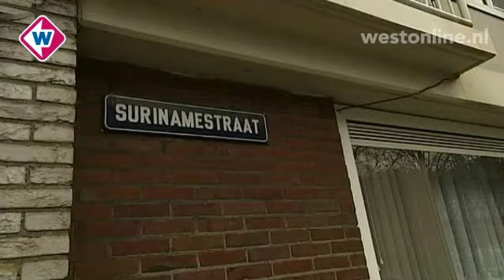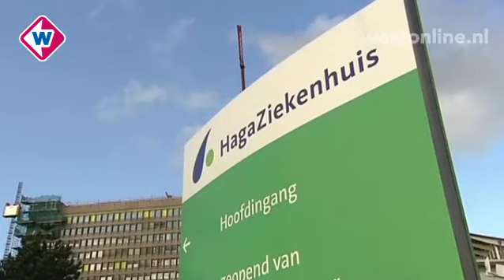TV West Ochtendnieuws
* Grote brand Nieuwveen
* Dode bij ongeluk op A4
* Zwarte Pieten plegen overval
* Nog geen duidelijkheid HagaZiekenhuis
* Beton Julianabrug Alphen aangetast
* Familie Jair wil duidelijkheid